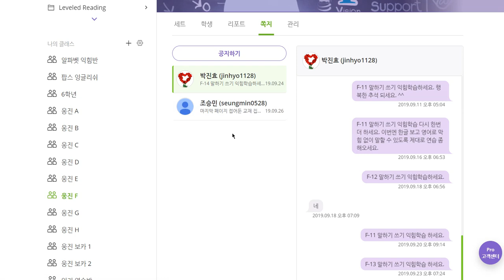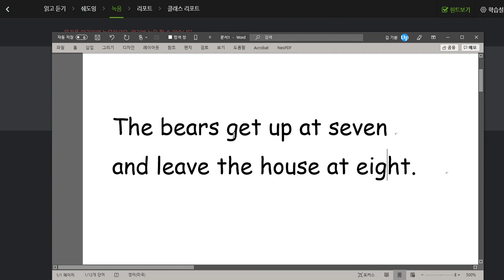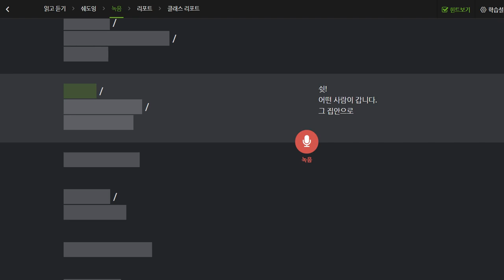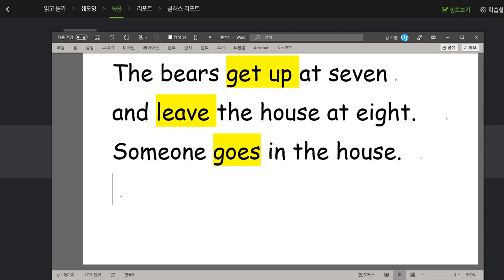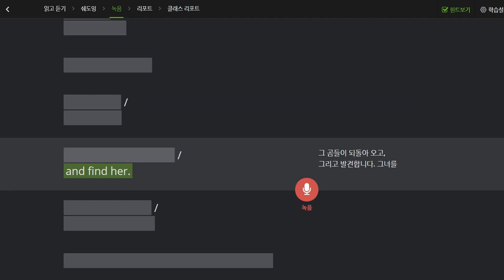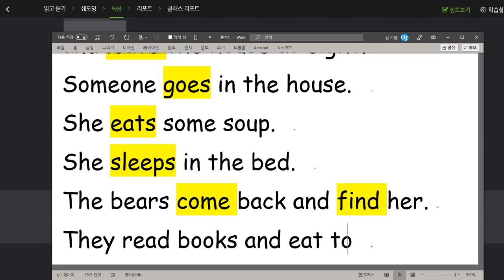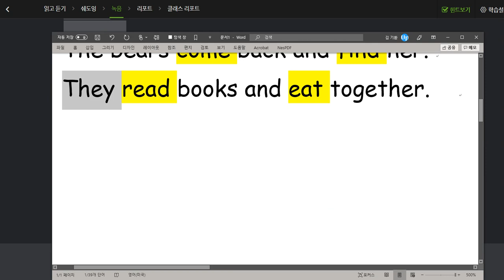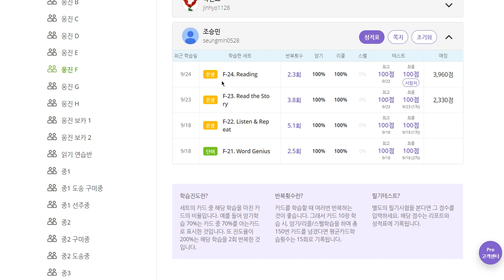조승민 2019 09 26 일대일